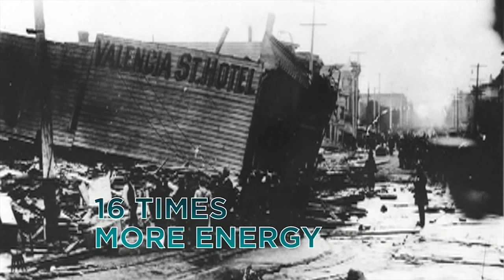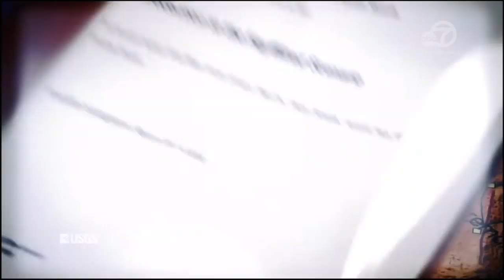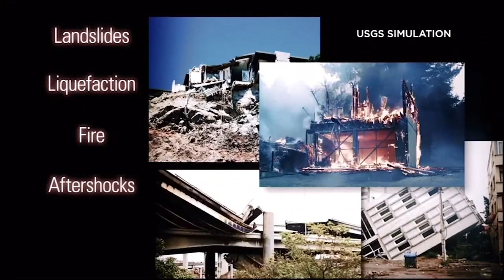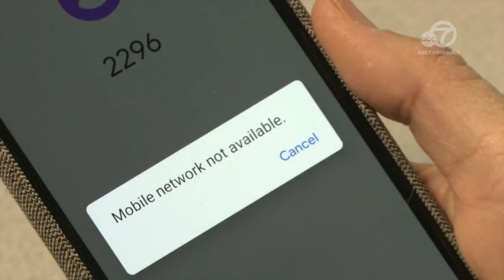California Earthquakes: A look back at 1989 Loma Prieta Quake, glimpse into future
On the anniversary of Loma Prieta, we looked back at the past and also gave you a glimpse into the future in our ABC7 Originals Documentary: "The Earthquake Effect."

It features a never before seen aerial view of the entire vulnerable Hayward Fault using exclusive SKY7 mapping technology and brand new first time footage inside the Bay Bridge structure to demonstrate its readiness.

ABC7 wants to help make the Bay Area an even better place to live. So we dedicate more time, resources, and reporting to the major stories that impact the local quality of life.

From the housing crisis, to our schools, and frustrating commutes, ABC7's goal is to bring you greater perspective on the challenges facing our neighborhoods right now.

We promise to dig deeper and find solutions to help build a BetterBayArea.

-- Follow us for breaking news as it happens.